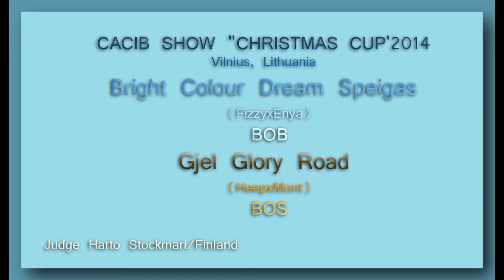CACIB CHRISTMAS CUP 2014